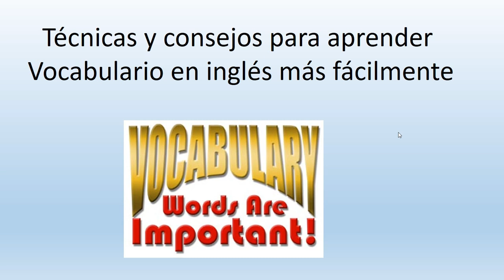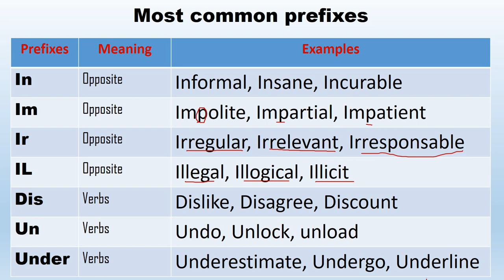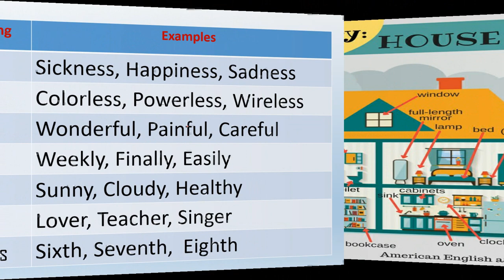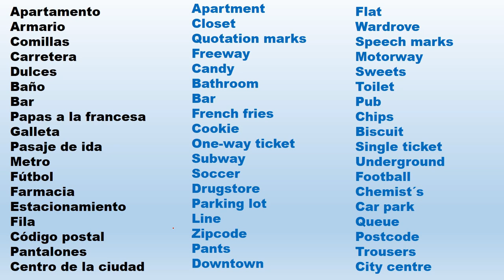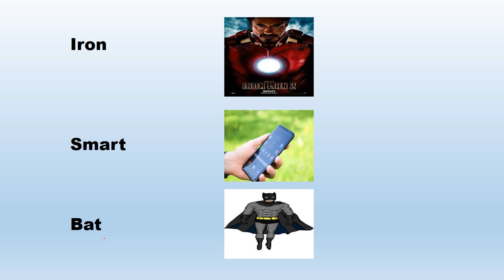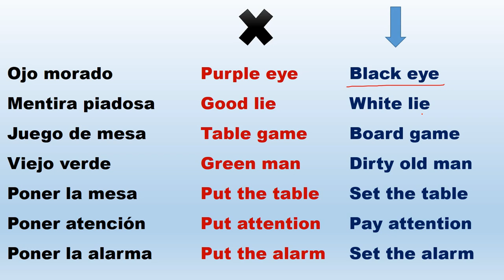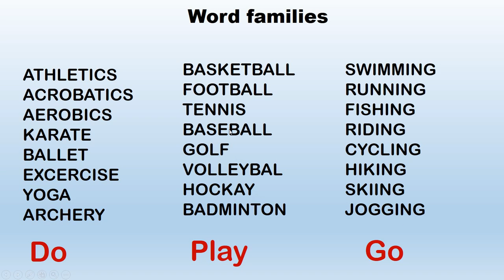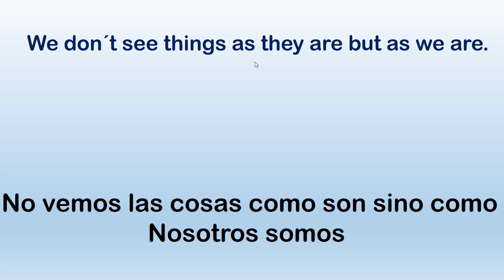10 TIPS PARA APRENDER VOCABULARIO EN INGLÉS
10 TIPS PARA APRENDER VOCABULARIO EN INGLÉS es una clase que te va a ayudar a aprender mucho vocabulario con estrategias muy efectivas y fáciles de usar. el vocabulario el inglés es más importante que la gramática por esa razón debes constantemente estar aprendiendo nuevas palabras pero de una forma correcta. en este tutorial de inglés vas a aprender tips y técnicas para aprender muchas palabras en inglés en poco tiempo y de una manera muy fácil.